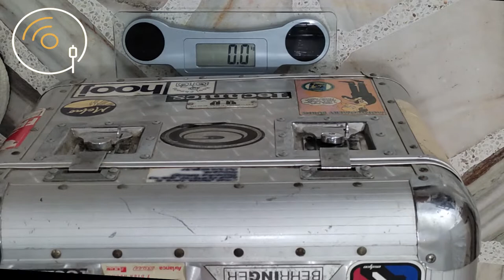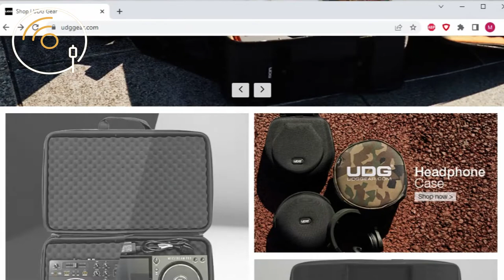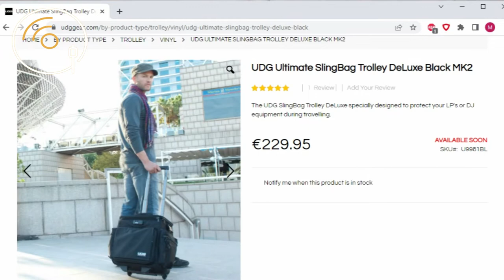Maletas para DJ ¿Cuál elegir? Lo que necesitas saber para tener lo mejor para tus discos o vinilos.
Para Equipos:

¿Serán mejores las cajas rigidas o las maletas ligeras en materiales textiles? Análisis y comparativa de maletas para DJs tipo "Flight Case" (Cajas Rígidas tipo "Rack") o maletas ligeras hechas en textiles (Lona con espuma) para transportar y/o guardar principalmente discos de vinilo, así como accesorios, laptops, equipos complementarios, etc.

00:00 Introducción
01:50 Maletas Rígidas o Flight Cases
02:29 Ventajas de las Maletas Rígidas o Fligh Cases
03:50 Desventajas de las Maletas Rígidas
05:00 Cuánto cuesta un Fligh Case
05:51 Factor Inseguridad con un Flight Case
06:22 Consideraciones finales de las cajas rígidas
06:40 Maletas livianas en textiles - Introducción
07:18 Las famosas maletas UDG
08:11 Ventajas de las maletas livianas
08:52 Formatos y tamaños disponibles de malestas livianas
09:27 Desventalas de las maletas livianas
10:59 MAYDAY MAYDAY Riesgo en los Aeropuertos
11:54 Cuánto cuestan las maletas livianas
12:30 Conclusiones finales
13:26 Las maletas están conspirando ;)